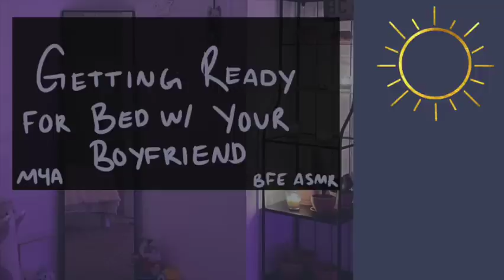[M4A] Getting Ready for Bed With Your Boyfriend [BFE] [Domestic] [Routine]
hope you all are having a great week :)

Here's all my links: sunnyeaudios.carrd.co

If you're interested in getting access to some early releases, feel free to check me out over there 💛 I also have a Throne wishlist if you're feeling generous, and gifting is your thing :) (both links are on the carrd linked above)

Image credits to Almira on Pexels.

Much love,
Sunny ☀️